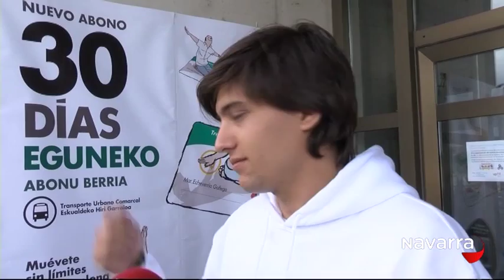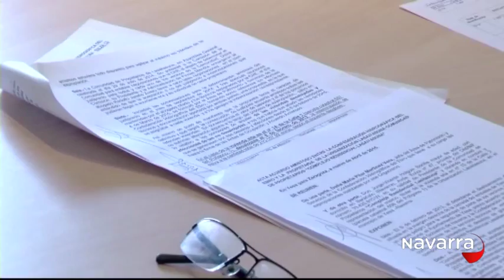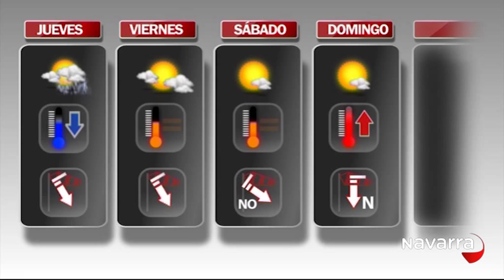Me Importas Tú 16 septiembre 2015 Parte 4